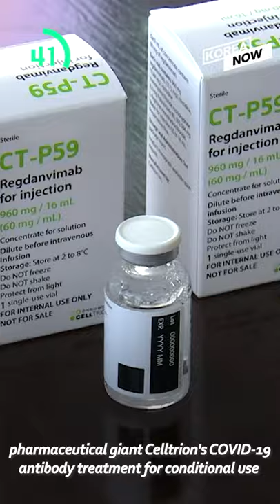S. Korea regains "full democracy" status / Celltrion's COVID-19 treatment approved / LOONA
1. Democracy

2. Celltrion

3. GM Korea

4. Naver

5. Loona